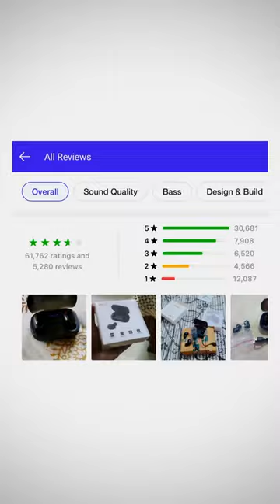best 3 Budget wireless earbuds Under 300 in 2024 | @Shopsy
Best 3 Budget wireless earbuds Under 300 || Tws in 2024 @Shopsy

All products:-
1. I12 Tws
2. M10 earbuds
3. L21 tws